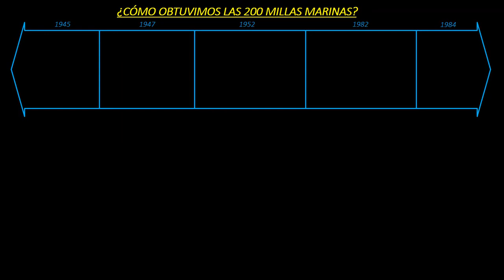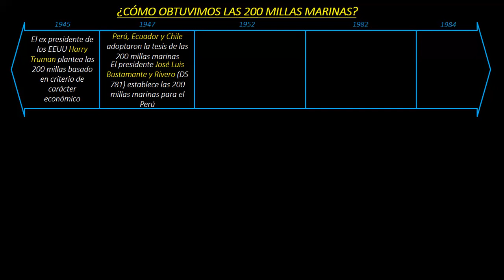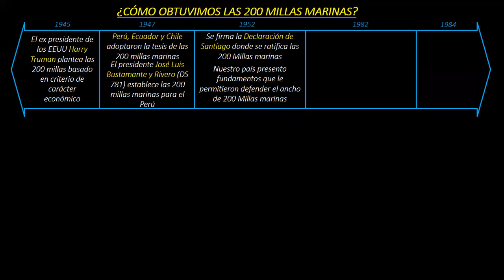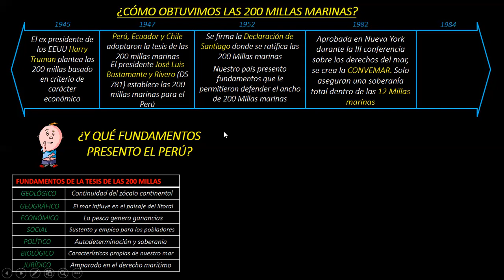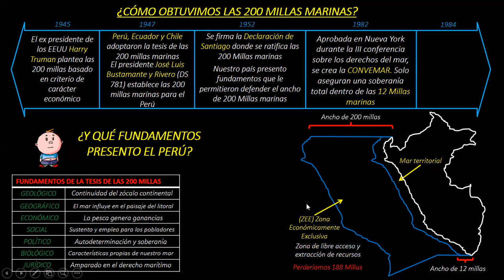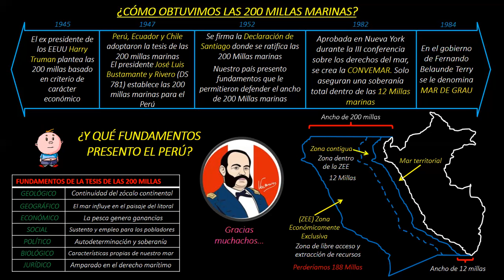¿CÓMO OBTUVIMOS LAS 200 MILLAS MARINAS?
Tesis de las 200 millas marinas